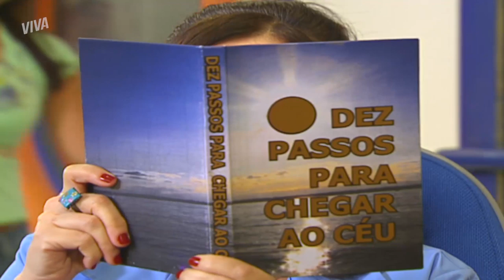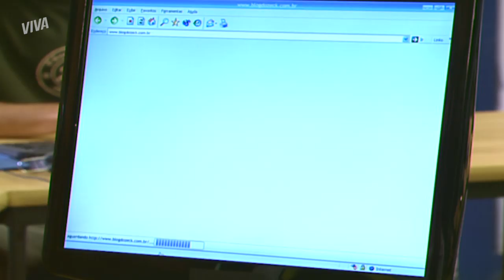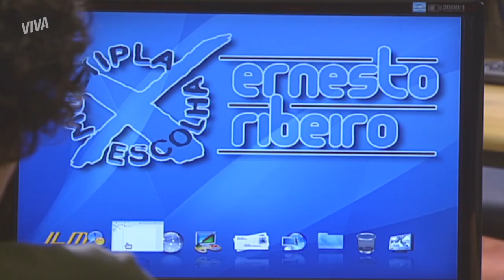O VÍDEO DA FESTA SOME | MALHAÇÃO | CAPÍTULO 3173 | MELHOR DO DIA | VIVA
Domingas adora registrar tudo, né? E vocês acham que ela iria perder a chance de filmar toda a festa? Mas sabe o que ela acaba de descobrir? O vídeo que gravou da festa desapareceu. Ou seja, treta! Vem acompanhar aqui em MalhaçãoNoVIVA!

INFORMAÇÕES:

Capítulo 3173
Exibido dia 7 de agosto de 2019, quarta-feira